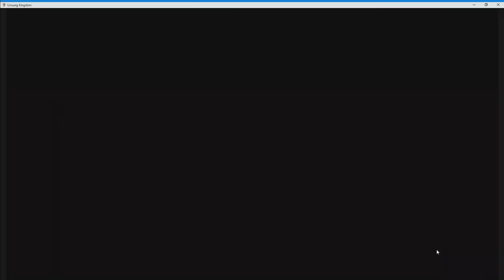4. Catacombs of St. Anterus, Unsung Kingdom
Part 4 of a walkthrough of Unsung Kingdom.